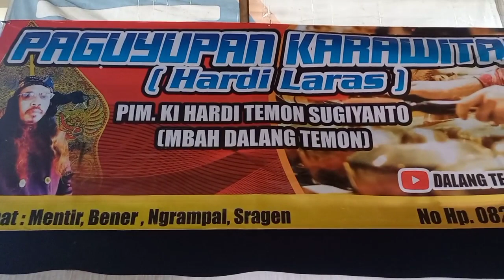BELAJAR LANGAM......NONTON BERITA gegeran demo demonan....KAPAN LERENE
SALAM SANTUN SALAM RAHAYU MOGA REJEKINE LUMINTU  MAKASIH DUKUNGANE  CENEL DALANG TEMON MENTIR  /  Sangar HARDI LARAS/ mbah mariyadi mosisi / hp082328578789